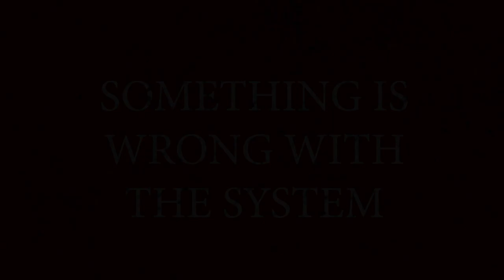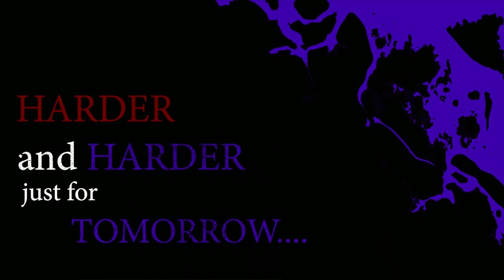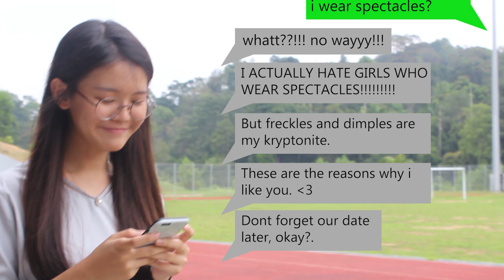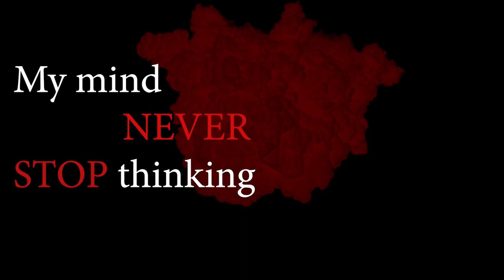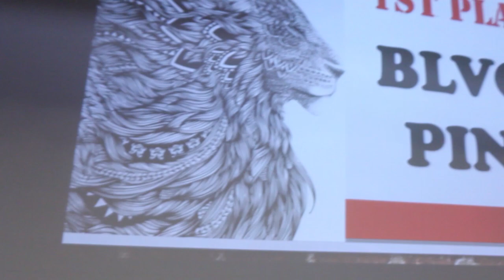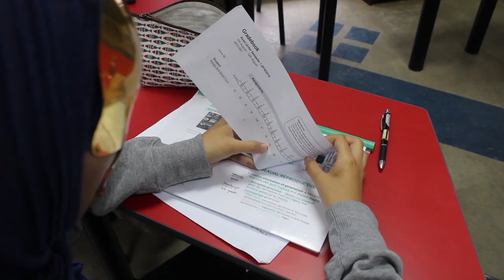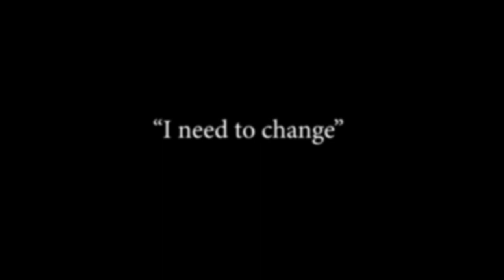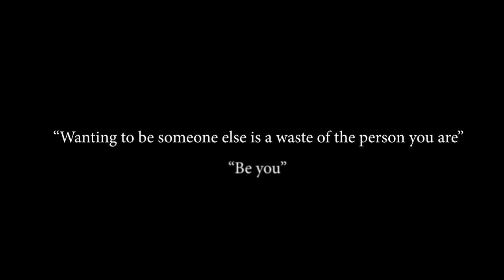F.A.C.A.D.E | Set 1| Ardent Movie Premiere 18/19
The story tells the tale of 4 individuals going through their first year in university named Najmi, Esther, Emi, and Feka. Najmi is a passionate and avid lover of rugby. One fine day, he decided to attend the try outs being held in his university. Despite waiting patiently for his turn, he was taunted and teased by his seniors upon reaching the start of the line for being too skinny. Dejected, he leaves the field with his heart shattered into pieces. Esther is a social media addict and is always looking for the perfect boyfriend. She finds one but finds out that he likes girls who are beautiful physically. Therefore, she fakes her identity by catfishing him into thinking that she is not as seen on the internet. Individual Emi is an artistic gem. He comes up with picture-perfect drawings to wow viewers. He has won the National Day Poster Competition 2 years in a row but never received his awards as he submitted them anonymously. The only reason he does so is because he is afraid of getting rejected by his male group of friends who think art is a skill for girls. Feka is the brightest student in her class. She never fails to achieve the best marks in the class to make her parents proud. One day, she comes in second place and takes a huge beating from her perfectionist parents. She hides her feelings to herself. What will they do next? Or will they even do anything?

Directors & Script Writers
Khairin Nabil Akmal b. Khairulizam
Joel Sherwin Andrew Nair
Anis Farahanna bt. Mohd. Fauzi
Finance Managers
Hanan Safiah bt. Suhaimee
Aqil b. Rizal Al-Muhammady
Nur Hanisah Inani Bt. Mohd. Ali Nawar
Editors & Videography
Esther Gan Bee Wai
Amirul Arif b. Azmi
Alif Haikal b. Naeman
Props Management
Nur Salina bt. Rosli
Emirul Firdaus b. Roslan
Nor Sofia Syahirah bt. Zahrin Akmal
Project Managers
Nor Ashika bt. Nasirudeen
Arifah bt. Haleelur Rahman

Actors
Ton Najmi Qusyairie b. Ton Shaibuddin
Actresses
Nur Farah Nazihah bt. Rostam Afendey
Rafeka bt. Mohd. Fauzi
Nurain Athirah bt. Imran
Aribah Khairina bt. Abdul Kadir